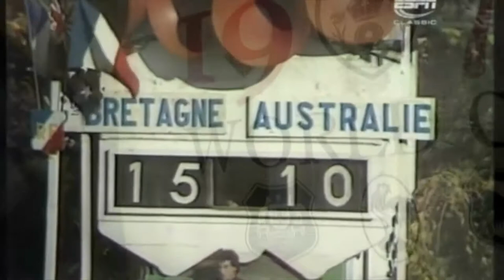1972 Great Britain Rugby League World Cup Champions (Stage 1)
Australia entered the 1972 Rugby League T-Shirt World Cup as defending champions. It won the trophy two years earlier in the infamous battle of Headingley.  The Kangaroos were strong favourites to win the tournament again. In contrast, Great Britain’s 1970 Ashes winning team had disbanded. And in its place they had assembled a young, talented squad, but they lacked experience playing at the international level.

The new Great Britain team had been disappointing twelve months earlier, against the New Zealand Rugby League team. The kiwis comfortably won the test series on British soil. The first time this had happened since 1908.

Leeds winger John Atkinson was the only survivor from the 1970 Ashes winning team. Roger Millward would have also been a key player and likely Captain for Great Britain, but the team were robbed of his skills through injury. This meant the the captaincy went to Clive Sullivan and the Stand-Off position would be decided between Dave Topliss or Dennis O’Neill. However a young Leeds protege called John Holmes would force his way in to the team and become one of Great Britain’s key players.

The 1972 Rugby League World Cup kicked off on the 28th October at the impressive StadeVélodrome in Marseille. France defeated New Zealand 20 points to 9. Both teams scored three tries each. For France AS Carcassonne’s flying winger Jean-Marie Bonal scored a brace of tries and his club and Centre partner Andre Ruiz scored the other try. For New Zealand Phillip Orchard also scored two tries and Mocky Brereton a try, but crucially they failed to kick any conversions. In contrast the French place kickers – Bernard Guilhelm and Jean-Marie Bonal kicked four between them. And to complete the scoring the energetic Avignon Scrum Half Marius Frattini added a drop goal.

Both the ‘Kiwis’ and the ‘Les Chanticleers’ were disappointing in their first outing. The following day at the Stade Gilbert Brutus in Perpignan the mighty Australia Rugby League team played Great Britain which became the defining game of the whole tournament. The Aussies were super confident, particularly upfront, however, it was the British Forward Pack that won the battle. Props Terry Clawson and David Jeanes provided the foundation. They were cleverly marshalled by hooker Mike Stephenson. And the mighty back three with Phil Lowe, Brian Lockwood and George Nicholls were outstanding.

The game won by Great Britain was a thrilling occasion. It included nine tries in the 27-21 Great Britain victory. For Britain, John Atkinson, Phil Lowe, Dennis O’Neill, Mike Stephenson and skipper Clive Sullivan scored tries. Australian superstar Bob Fulton scored a hat-trick of tries along with a single try from the rugged scrum half Tom Raudonikis.